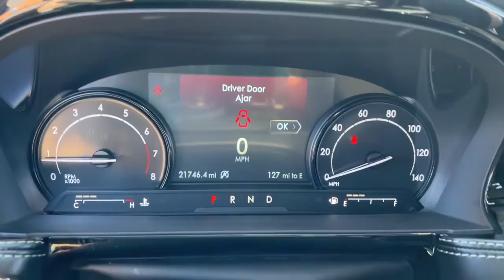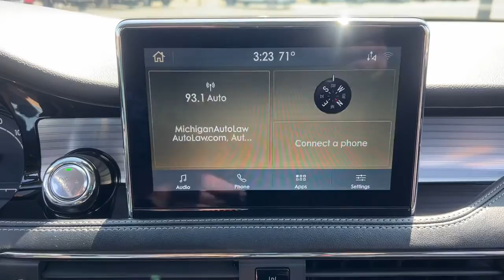2020 Lincoln Corsair Dearborn, Dearborn Heights, Allen Park, Westland, Garden city A20652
Black Used 2020 Lincoln Corsair Standard available in 21531 Michigan Avenue, Dearborn, Michigan at Jack Demmer Lincoln. Servicing the Dearborn, Dearborn Heights, Allen Park, Westland, Garden City, MI area.

2020 Lincoln Corsair Standard - Stock#: A20652